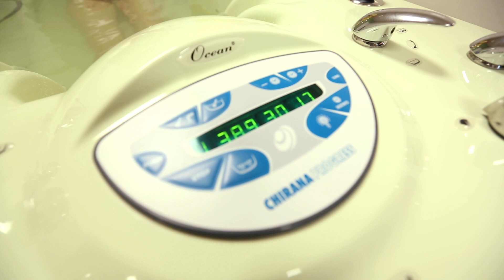04 Povandeninis masazas Egles sanatorijoje Birstone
Eglės“ sanatorija Birštone – tai pušyno apsuptyje, Nemuno pakrantėje, 2013 metais atidarytas naujas gyvenamasis kompleksas ir gydymo centras, kuriame teikiama daugiau nei 100 skirtingų gydomųjų procedūrų ir paslaugų, kurių tikslas – gydymosi procesą paversti malonumu. Viena iš šių procedūrų - povandeninis masažas.
Povandeninis masažas – tai procedūra, kai žmogaus kūnas vandenyje masažuojamas stipria vandens srove.
Vandens srovė, kuri sukuria pulsuojančią vibraciją, persiduoda į kūną ir išjudina giliausius audinių sluoksnius.
Gydomasis poveikis:
• Atpalaiduoja raumenis;
• Mažina skausmą;
• Gerina kraujo ir limfos apytaką;
• Gerina medžiagų apykaitą audiniuose;
• Gerina raumenų veiklą;
• Skatina sąnarinio skysčio išsiskyrimą ir apykaitą;
• Didina sąnarių ir stuburo paslankumą.
Informacija:
• Trukmė: iki 15 min.;
• Procedūra yra individuali;
• Vandens temperatūra vonioje 34-370 C;
• Procedūros pradžioje, atsigulus į masažinę vonią, įjungiama sūkurinio masažo įranga, be oro (2-3 min);
• Masažuojama tokiais būdais, kurie primena masažą rankomis: glostymą, trynimą, vibraciją;
Masažas atliekamas ratais, pagal laikrodžio rodyklę, nuo periferijos į centrą;
• Po masažo vandens srove, įjungiama sūkurinio masažo įranga, su oru (2-3 min).